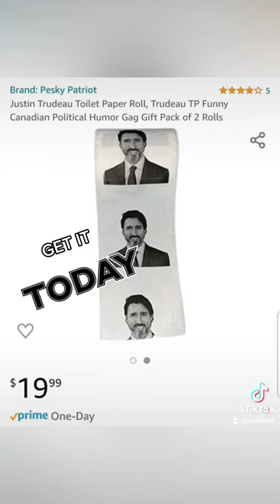Justin Trudeau Toilet paper commercial endorsed by Chrystia Freeland